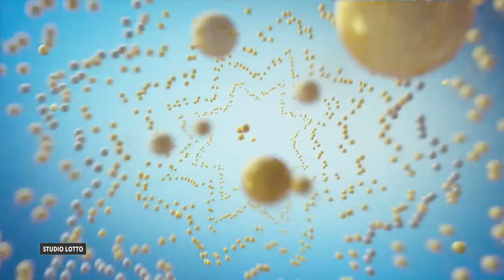Losowanie lotto z 8 sierpnia 2021 godz. 21:50 // Wyniki Lotto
WYNIKI LOSOWAŃ Z DNIA: 8 sierpnia 2021, NIEDZIELA

POLECAMY również inne nasze poradniki:
[1] PiRAMiDKA - najprostszy system typowania liczb Multi Multi

Tagi:
wyniki Ekstra Pensja, Ekstra Pensja wyniki z dnia: 8 sierpnia 2021, Ekstra Pensja wygrane dnia: 8 sierpnia 2021
wyniki Multi Multi, Multi Multi wyniki z dnia: 8 sierpnia 2021, Multi Multi wygrane dnia: 8 sierpnia 2021
wyniki Mini Lotto, Mini Lotto wyniki z dnia: 8 sierpnia 2021, Mini Lotto wygrane dnia: 8 sierpnia 2021
wyniki Kaskada, Kaskada wyniki z dnia: 8 sierpnia 2021, Kaskada wygrane dnia: 8 sierpnia 2021